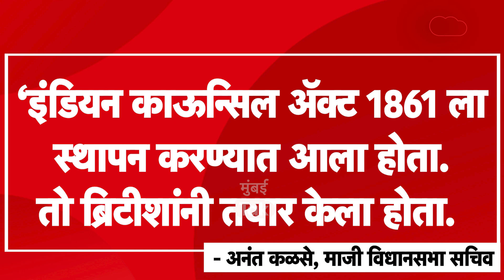Sengol: महाराष्ट्रात राजदंडाची ब्रिटीशकालिन परंपरा नेमकी कशी आहे? |Parliament |Narendra Modi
नव्या संसदेत ब्रिटीशांनी नेहरुंना देण्यात आलेला राजदंड ठेवण्यात येणार आहे. त्याआधी महाराष्ट्रात ब्रिटीश काळापासून विधीमंडळामध्ये राजदंड वापरला जातो. त्याचा इतिहास सांगणारा व्हिडीओ